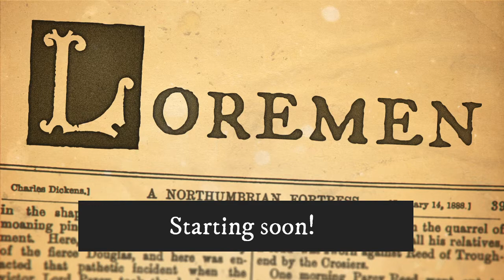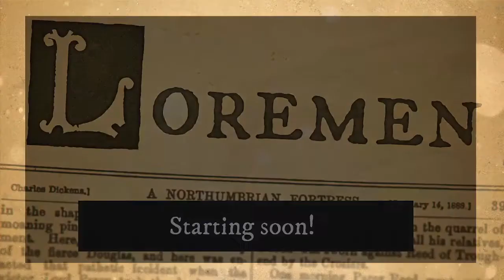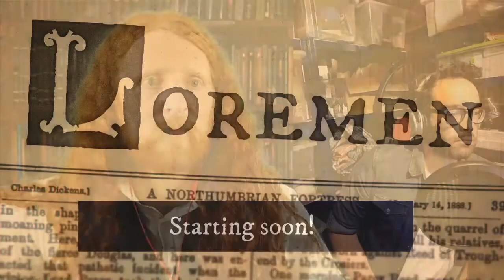Loremen LIVE! 50th episode - The Rollright Stones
The 50th episode sees the Lorefolks tackle the Rollright Stones in a special livestream edition! The past and the future collide, as predicted by the film Stargate and to a lesser extent the TV series of the same name. Discover standing stones, a witch's curse and the dreaded Dix Pit.

Thanks to all our loyal listeners, here's to 50 more! (50 more episodes, not 50 more listeners. We'd settle for 25.)

Mooie Warning: They're back.